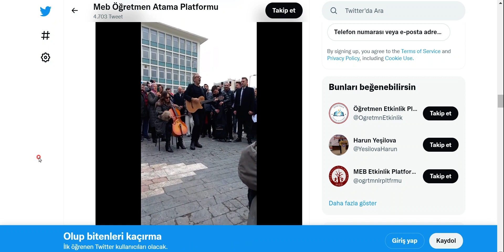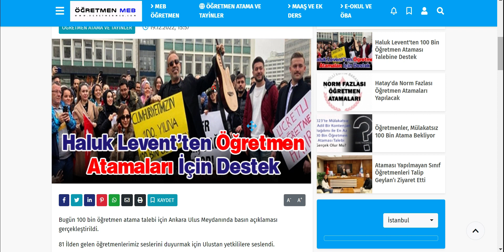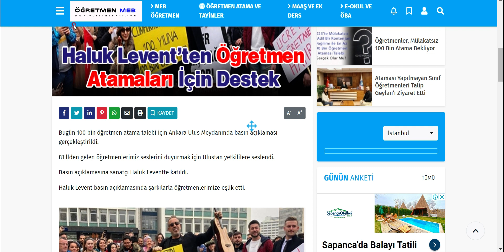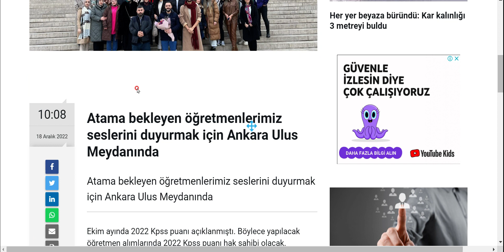ATAMALARA DESTEK ÇIĞ GİBİ BÜYÜYOR💥 GENEL SEKRETER-SANATÇILAR EYLEMDEYDİ💯SABIRLA MÜCADELEYE DEVAM 💯🎉